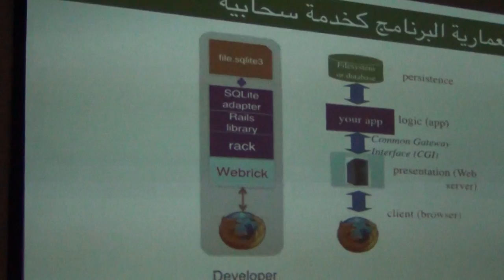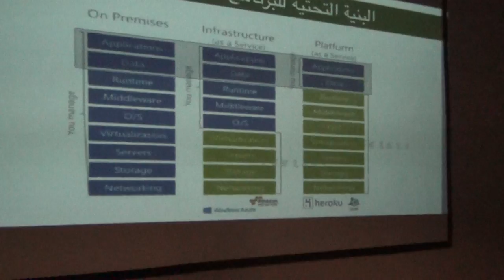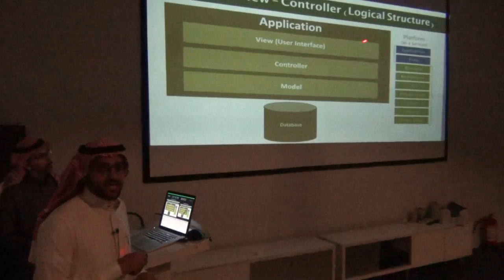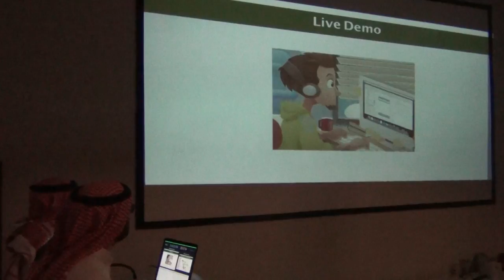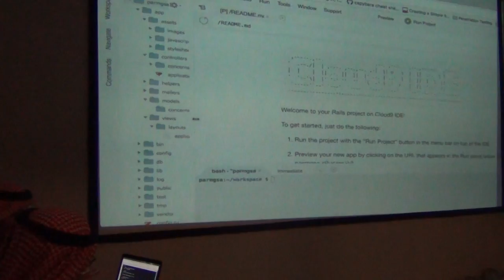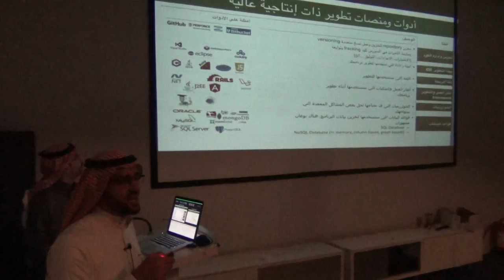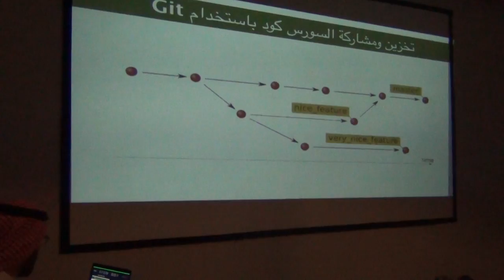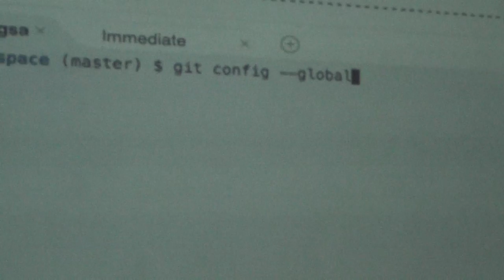هندسة البرمجيات كخدمات سحابية - 3